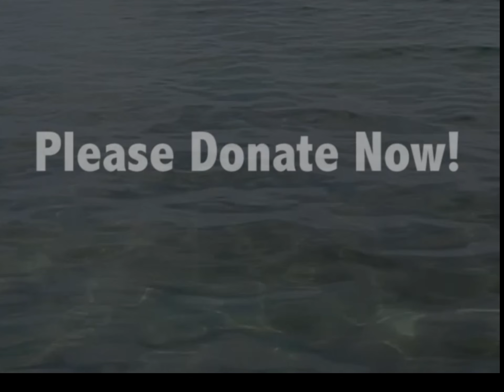RECICLAJE DE BOCAS DEL TORO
Por favor ayúdenos a un limpiador de Bocas del Toro recycling

Please help us for a cleaner Bocas del Toro